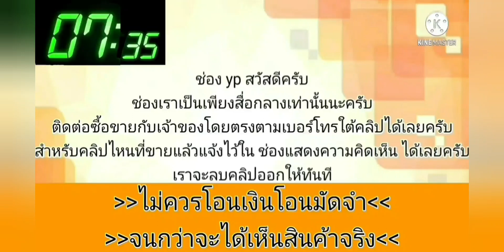สามห่วงหล่อๆ👈พร้อมใช้👍ราคามอเตอร์ไซค์💥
1994 Toyota Corolla

฿39,500

📍 กรุงเทพ เอกชัย 46/1 บางบอน
Toyota 3 ห่วง ae101
เครื่องหัวฉีด 4a 1600 เกียร์ออโต้
ไฟหน้าโครมดำ มุมส้ม ลิ้นหน้าแต่ง
น้ำมัน e20 กระจกไฟฟ้าใช้งานได้
น้ำไม่ดัน ควันไม่ไหล รถขับได้ปกติ
ไม่มีปัญหาต่อการใช้งาน ภาษี 67